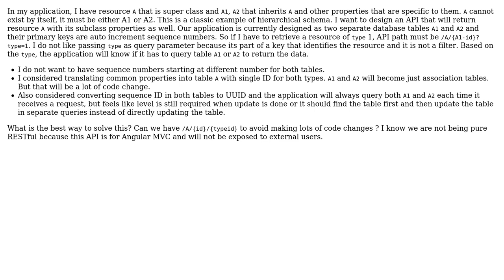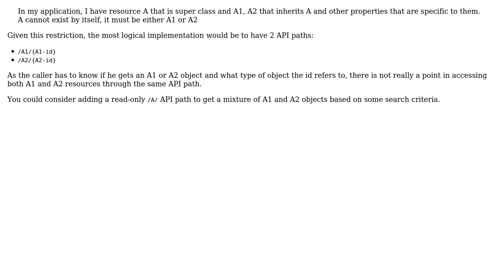Software Engineering: RESTful way to define an API that requires two keys to return a resource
With thanks & praise to God, and with thanks to the many people who have made this project possible! | Content (except music & images) licensed under CC BY-SA | Music | Images & others | With thanks to user TechCrunch user Bart van Ingen Schenau and the Stack Exchange Network Trademarks are property of their respective owners. You are responsible for your own actions.